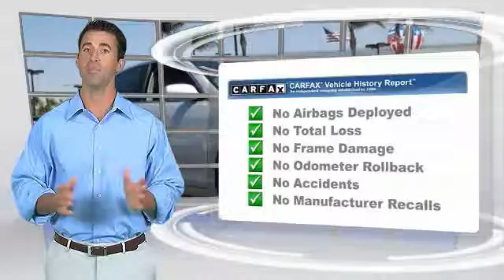2011 Toyota Camry HEMET, SAN JACINTO, LAKEVIEW, PERRIS, PALM SPRINGS 118781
2011 Toyota Camry 4DR SDN I4 AUTO LE

GOSCH AUTO GROUP PROUDLY SERVING HEMET, SAN JACINTO, TEMECULA, MENIFEE, MURRIETA, AND SURROUNDING SOUTHERN CALIFORNIA LOCATIONS. THIS 2011 Toyota CAMRY IS EQUIPPED WITH A 2.5L 4-cyl engine w/VVT-i, AUTOMATIC TRANSMISSION, AND RECEIVES AN ESTIMATED 22 City/32 Hwy MPG. 2011 Toyota CAMRY 4DR SDN I4 AUTO LE Gosch Auto Group is excited to offer this 2011 Toyota Camry. Why gamble on purchasing a pre-owned vehicle when you can get a CARFAX Buyback Guarantee for free from Gosch Auto Group. This vehicle was engineered to be both economically and environmentally friendly with exceptional fuel efficiency. You've found the one you've been looking for. Your dream car. The look is unmistakably Toyota, the smooth contours and cutting-edge technology of this Toyota Camry LE will definitely turn heads. Please contact the Gosch Auto Group for more information. Stock #: 118781 | VIN: 4T1BF3EK3BU218167 | 2011 Toyota Camry 4dr Sdn I4 Auto LE Gosch Ford Hemet